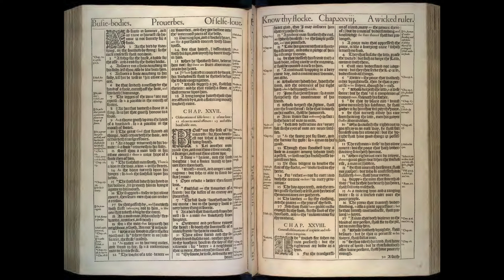Proverbs 26-28: Daily Bible Reading | Day 197 | 1611 King James Version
On Day 197, we delve into the insights of Proverbs chapters 26 through 28, exploring themes that critique folly, laziness, and discord, while promoting wisdom, diligence, and unity. These chapters are rich with analogies and proverbs that challenge the reader to self-reflection and encourage the cultivation of virtues that lead to a harmonious and prosperous life.

🔹 Proverbs 26: On Folly and Discord
Chapter 26 sheds light on the nature of folly and the consequences of engaging in foolish behavior. It begins with proverbs that illustrate the inappropriateness of honor being bestowed upon a fool, akin to snow in summer or rain in harvest. The chapter also addresses the dangers of gossip, laziness, and discord, using vivid imagery to highlight how such behaviors can escalate conflicts and lead to undesirable outcomes. The emphasis is on the importance of wisdom in avoiding the pitfalls of foolish actions and speech.

🔹 Proverbs 27: The Value of Friendship and Prudence
In Chapter 27, the focus shifts to the value of true friendship, the importance of self-awareness, and the unpredictability of life. It reminds us that open rebuke from a friend is valuable and that we should cherish sincere friendships that withstand the tests of time and adversity. The chapter also advises on the prudence of knowing one’s own limitations and the benefits of foresight and preparation in managing one’s affairs. It encourages a balanced approach to life, recognizing the blessings of the present and preparing for the future.

🔹 Proverbs 28: Righteousness and Justice
Chapter 28 continues with themes of integrity, justice, and the contrast between the righteous and the wicked. It underscores the courage that comes with righteousness and the fear and instability that accompany wickedness. This chapter highlights the importance of fairness in judgment, the virtue of generosity, particularly to the poor, and the pitfalls of greed and dishonesty. It calls for a return to righteousness, emphasizing that such a path leads to stability, confidence, and respect within the community.

🤔 Reflecting on Proverbs 26-28
The wisdom offered in these chapters of Proverbs invites us to examine our actions, attitudes, and the impact we have on those around us. Through a collection of poignant and sometimes humorous proverbs, we are encouraged to reflect on the importance of wisdom, the value of genuine relationships, and the principles of justice and righteousness.

As you reflect on these teachings, consider:

ㆍHow does the critique of folly in Proverbs 26 inspire you to cultivate wisdom and discernment in your daily life?
ㆍWhat lessons on friendship and prudence from Proverbs 27 can you apply to strengthen your relationships and personal growth?
ㆍHow does Proverbs 28’s emphasis on righteousness and justice challenge you to live with integrity and contribute positively to your community?

🔔 Join us as we progress through the Book of Proverbs, drawing upon its timeless wisdom to navigate the complexities of life with understanding, righteousness, and compassion.

00:00 Prouerbs Chapter 26
03:02 Prouerbs Chapter 27
05:39 Prouerbs Chapter 28